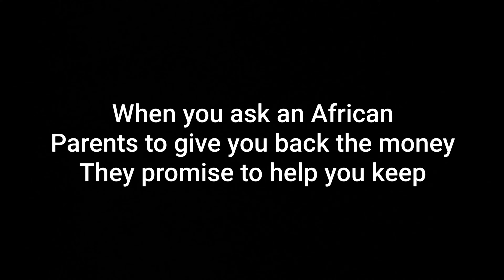African Parents Be Like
This is just a short clip of Some things African parents do to annoy their kids if you did enjoy 😉 this video leave a thumbs up 👍 and comments below ⬇️ and don’t forget to subscribe